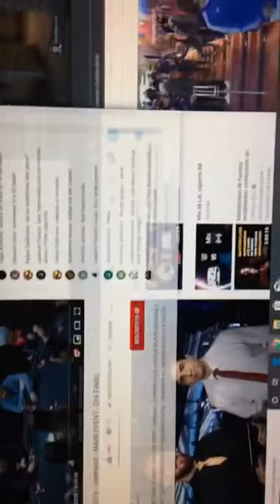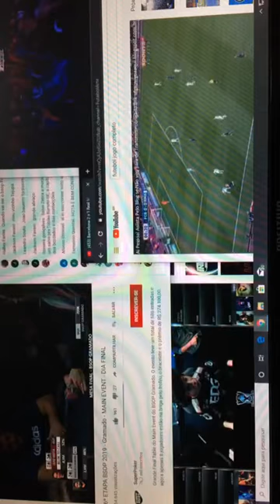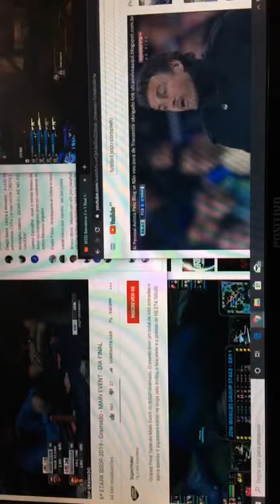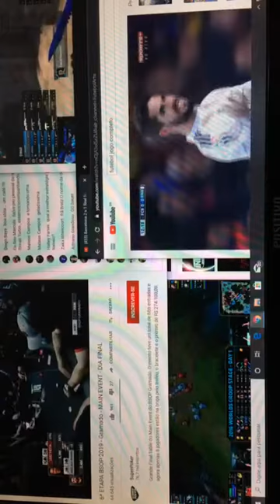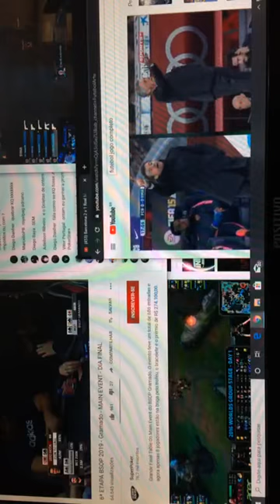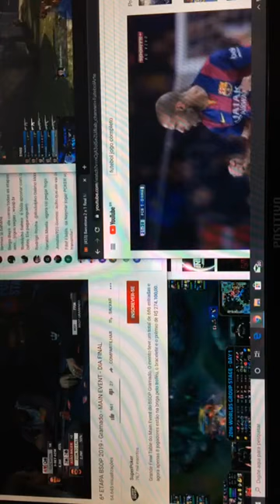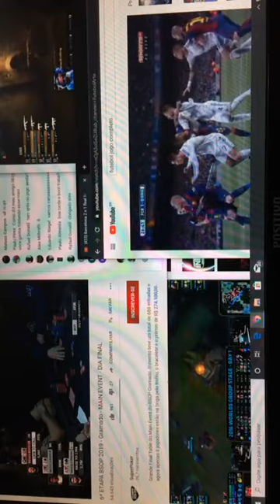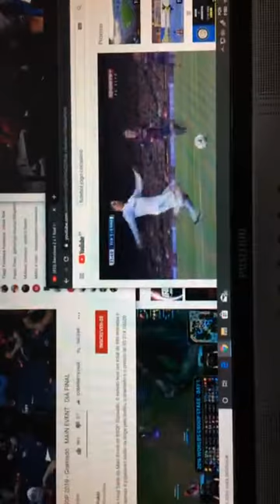Ryan Hermogenio na live do EEIinsônia // Galeria Phábrika + EEI!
No dia 17 teve Ryan performando durante a programação de lives na madrugada no Encontro de Espaços Independentes!

siga:
instagr.am/galeria.phabrika
instagr.am/ryan.hermogenio
instagr.am/eeiarte